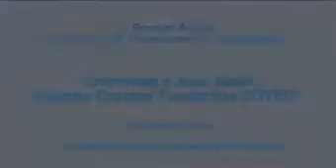COTEC - Tecnologies assumibles per despertar l'interès de l'empresa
"Cotec es una fundació d'origen empresarial que té la missió de contribuïr en el desenvolupament de l'estat espanyol mitjançant el foment de la innovació tecnològica a l'empresa i a la societat espanyola."